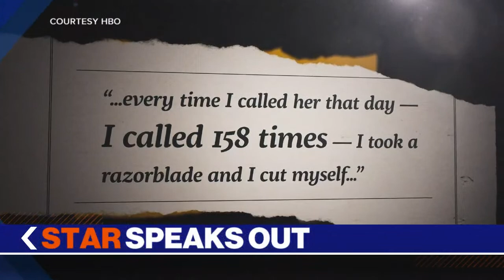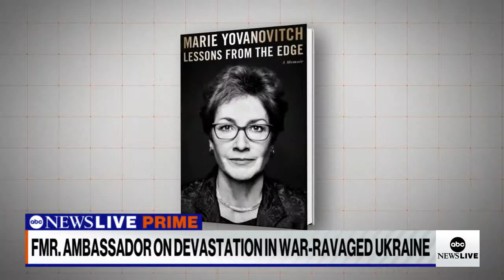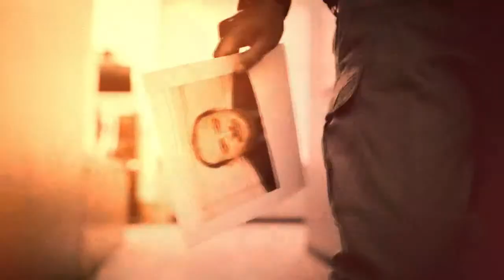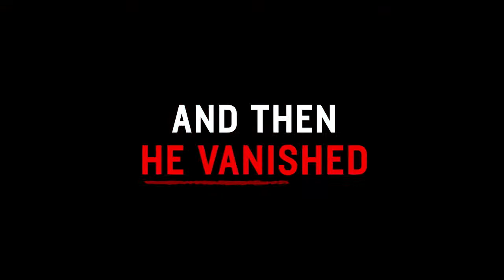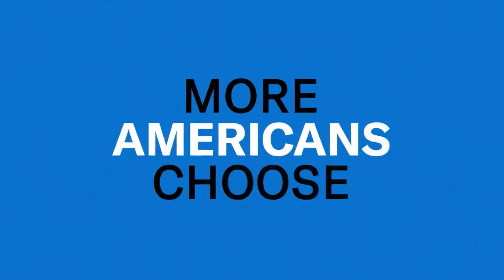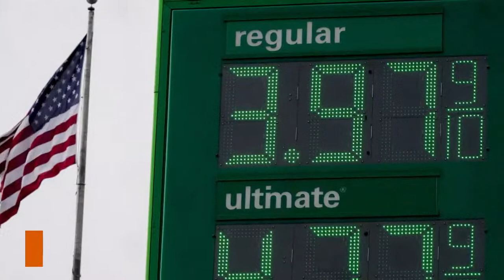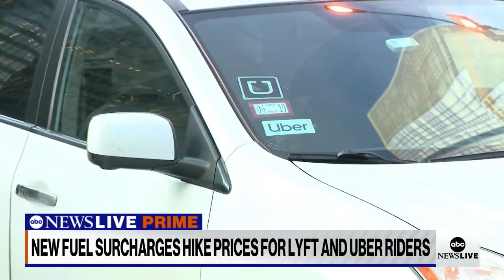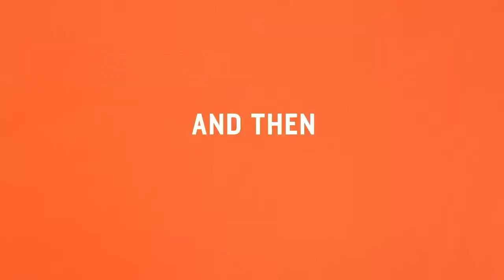ABC News Prime: Fears of widening war; Preserving the Arctic Circle; Evan Rachel Wood exclusive